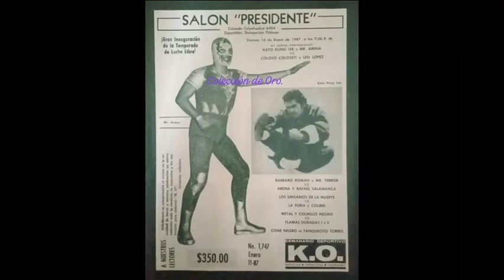Biografía de Mr. Arena